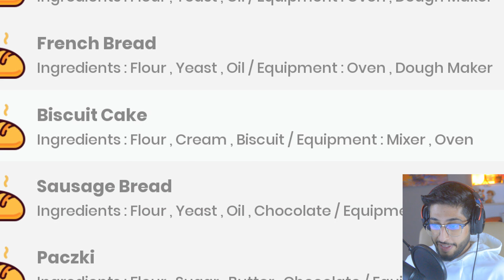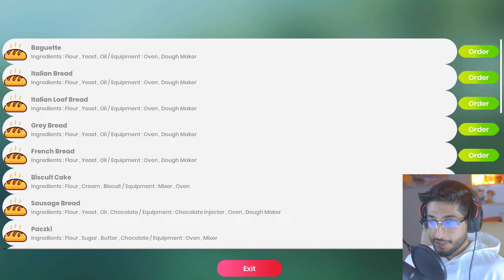محاكي الخباز 1 | Bakery Shop Simulator | فتحنا محل خباز تعالووووا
اتمنى لكم مشاهده ممتعه ولا تنسون الاشتراك، شكرا
ـــــــــــــــــــ

ـــــــــــــــــــ

Hassan games